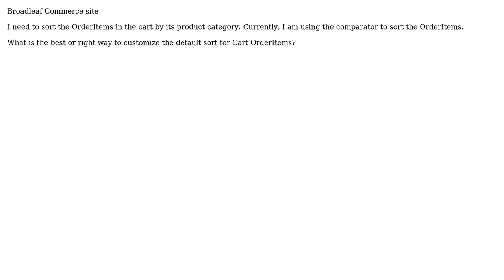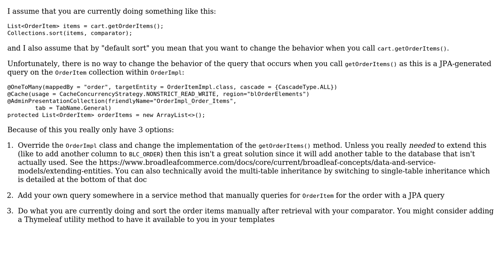How to sort the OrderItems in the cart by its category on Broadleaf Commerce?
With thanks & praise to God, and with thanks to the many people who have made this project possible! You are responsible for your own actions.